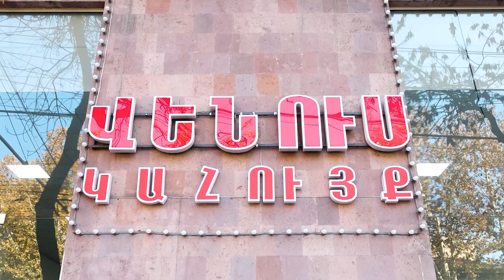Դատական համակարգի նկատմամբ ակնհայտ ճնշում է. Արծվիկ Մինասյան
1in.am Armenian News & Analyses.